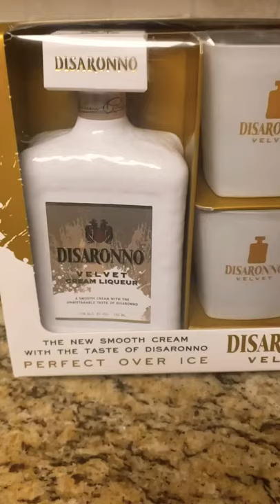Disaronno Velvet Cream Review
I was Waiting On My Hubby in the Car and Decided to go into a Small Liquor store that was right in front of me.
I Never Noticed it till now...lol
I have been Trying to get this Certain Liquor for a Long Time. I Finally Found it when I really wasn't looking for it. Lol
They had it.
There Customer Service was great also.
I been Looking for it Since Halloween.
I seen it posted on Facebook.
I hope I like it.
It is Called Disaronno Velvet cream.

Thats what help my Video Get more Views!
Thanks so much.